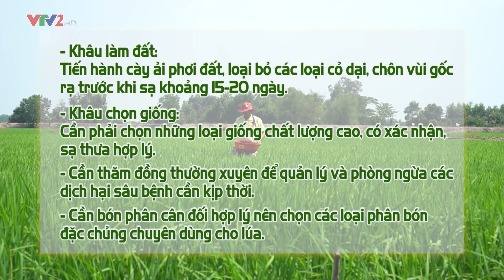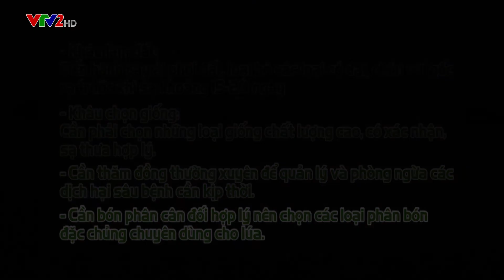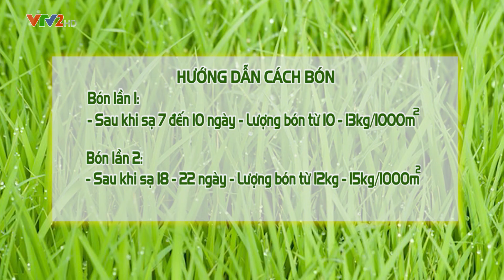Phân bón Hà Lan: Chuyên đề 4 lúa ra rễ mạnh, đẻ nhánh khoẻ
Đối với cây lúa giai đoạn đẻ nhánh là thời kỳ đặc biệt quan trọng-là tiền đề quyết định cho quá trình sinh trưởng phát triển của những giai đoạn tiếp theo. Theo các chuyên gia nông nghiệp: Để cây lúa sinh trưởng phát triển tốt, ra rễ mạnh, đẻ nhánh khỏe, thì bà con cần tiến hành các biện pháp canh tác chăm sóc cây lúa ngay từ đầu vụ.